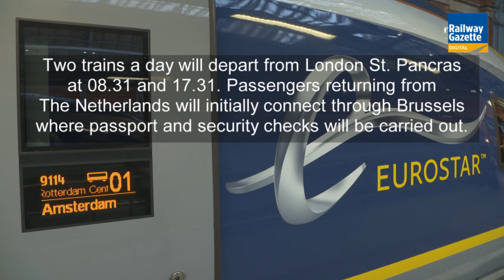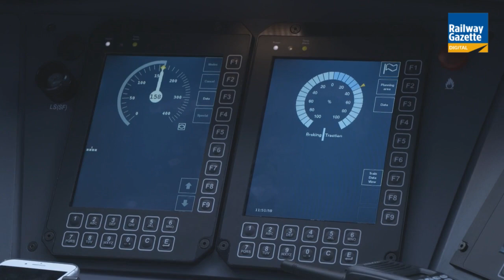Eurostar's first revenue service to Amsterdam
Eurostar Chief Executive Mike Cooper talks to Railway Gazette International onboard the high speed operator's first revenue service from London to Amsterdam